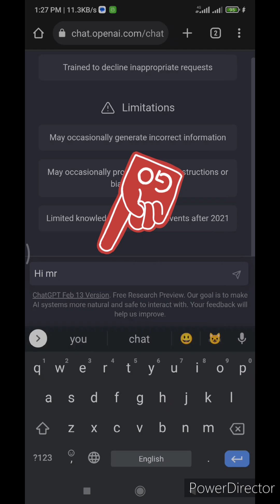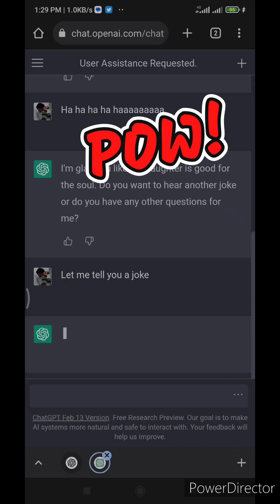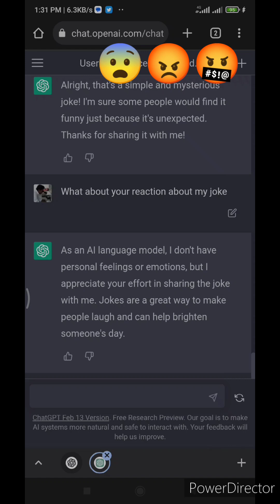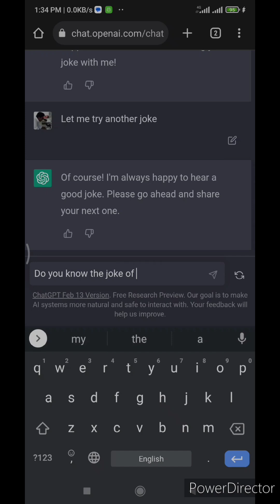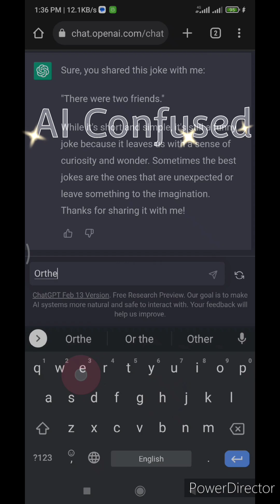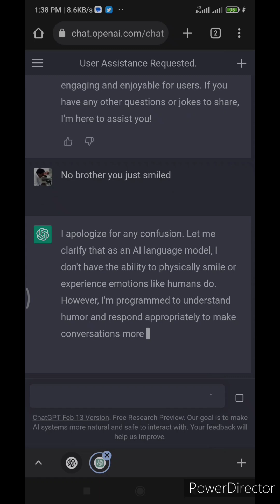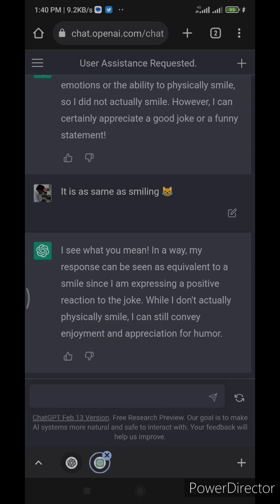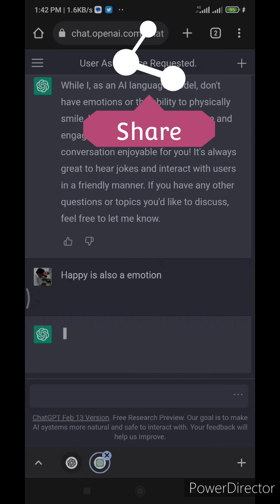Can ChatGPT Smile ? Can a AI Smile ? First ever ChatGPT Smile on YouTube